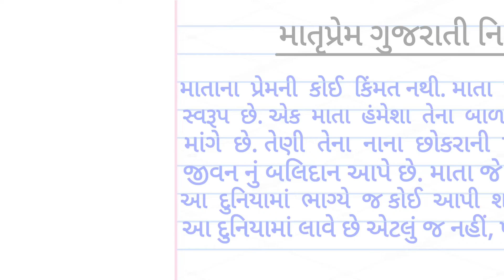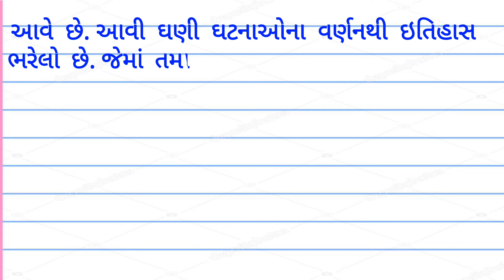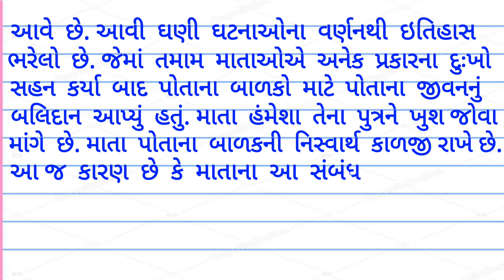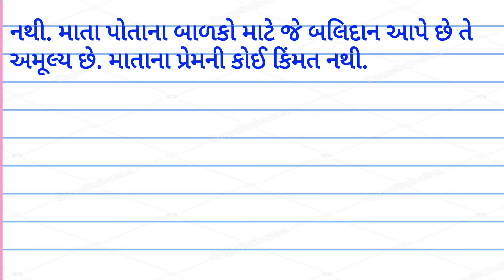માતૃપ્રેમ ગુજરાતી નિબંધ || matruprem gujarati nibandh